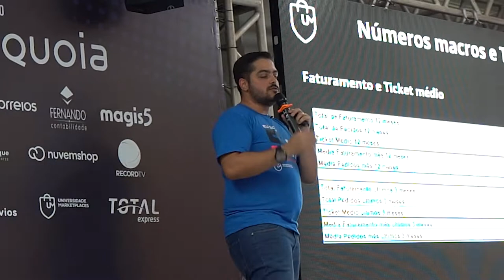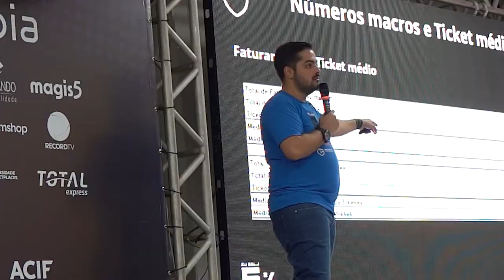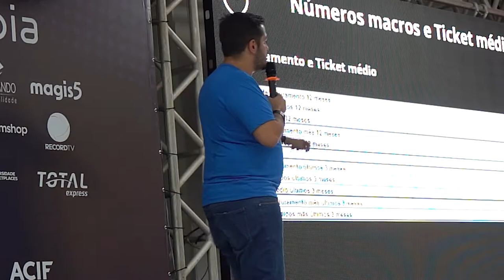Aprenda a calcular o Ticket Médio do seu negócio para vender mais nos Marketplaces.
Aumente suas vendas e seus lucros nos maiores Marketplaces do Brasil. Participe do Planning Day 2023

Calcular o Ticket Médio vai te dar uma projeção do valor das suas vendas. Qual valor dessa média é alto ou baixo?

Fazendo esses cálculos é possível analisar as necessidades do seu negócio e usar essas informações para performar melhor nas vendas. Essa análise também ajuda a entender o que você pode estar fazendo corretamente ou onde você pode estar errando, sabendo disso você pode deixar de depender da sorte nas suas vendas para adotar um método garantido para vender mais e com uma frequência maior nos Marketplaces.

Apoie nosso projeto:

Cupom: UMKARKETPLACE

CUPOM: PARCEIRO20